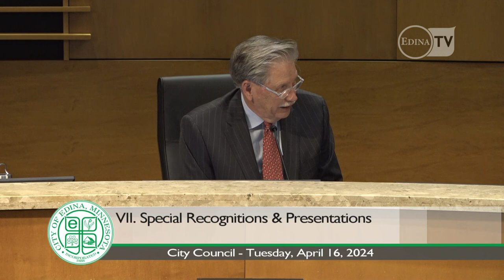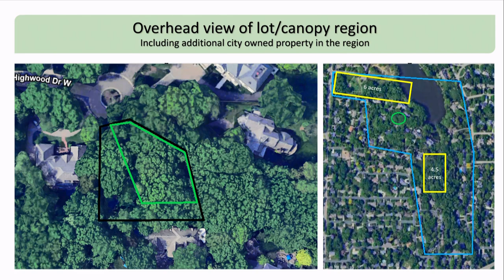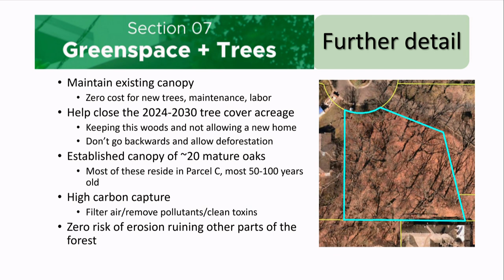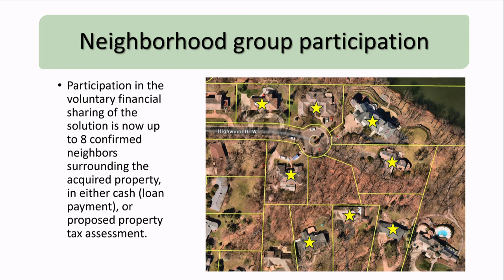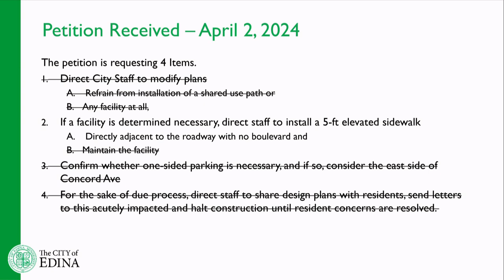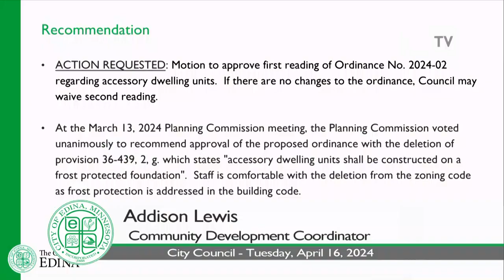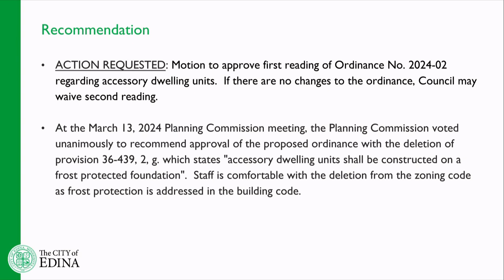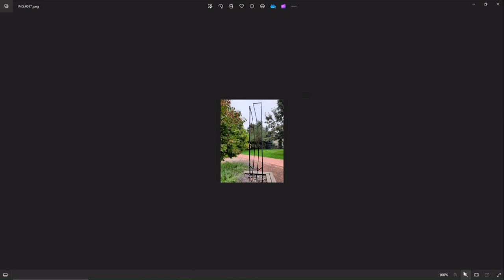Edina City Council Meeting / April 16, 2024